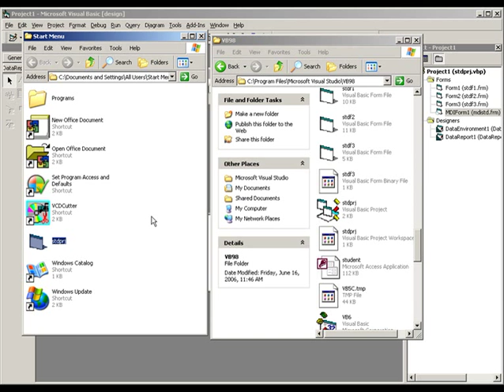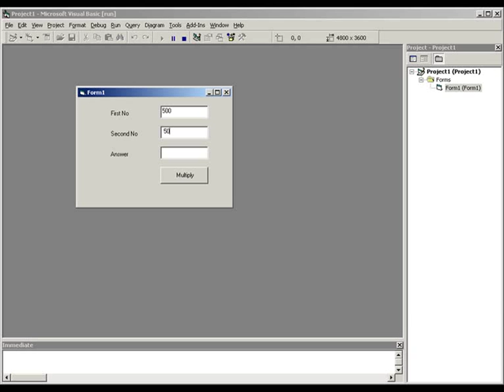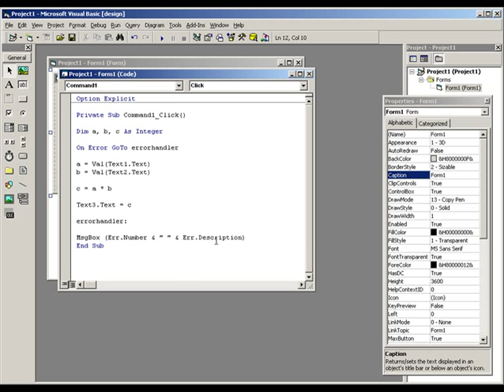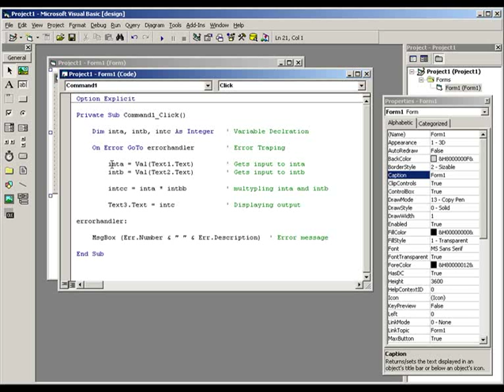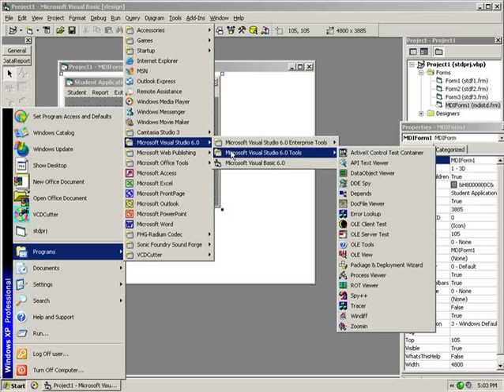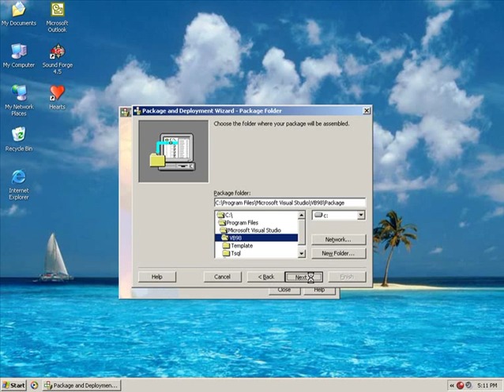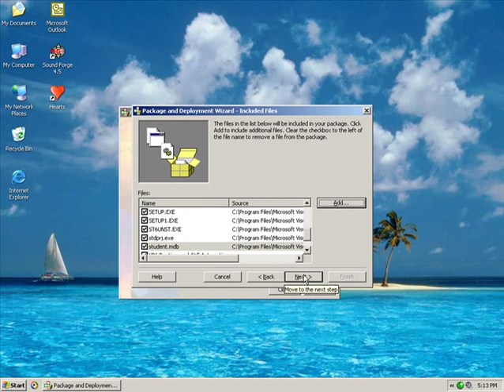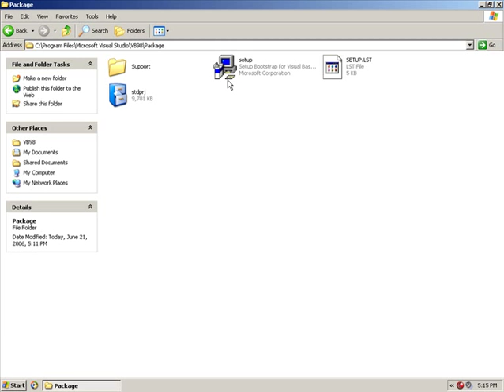Part 11: Visual Basic 6.0 Tutorial in Malayalam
a. Build exe file
b. Runtime error
c. Create setup kit
d. Package and Deployment wizard